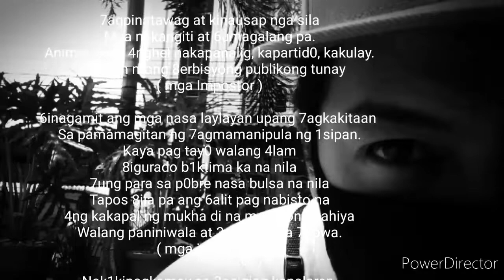364 13708702 By: Serg Giray x 24bars Mark Beats Challenge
More practice, try n try until to success hehe ngun ko pa naisip to kung kailan mtanda na crgo dhl sa lockdown.pero salamat prang binalik ako sa kabataan ko batang 90s nung una ko npakinggan kanta ni idol Francis M Mga Kababayan, Micheal V Maganda Ang Piliin, Andrew E humanap ka ng pangit. Kung hnd lng cgro km palipat lipat ng bahay rapper dn cgro ako ngun. Hehe pero grabe na ngun nkakatuwa dhl tumaas ang libel ng Hiphop at mga Rapper sa Pinas. Nuod nlng ako FlipTop at suporta sa music rap. At pra dn sa mga anak ko madagdagan kaalaman nila letra at mga kahulugan nito habang bata pa. More power. Godbless all 🎶💖🙏💪 GodSpirit SergGiray YesAntiTerrorismBill 24barsMarkBeatsChallenge #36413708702